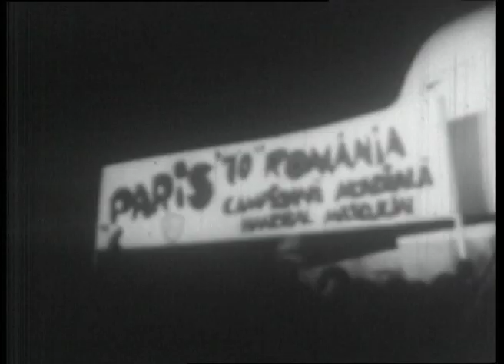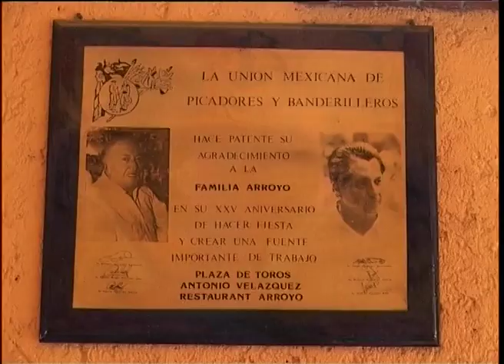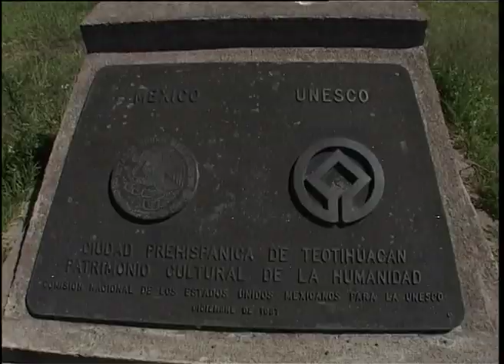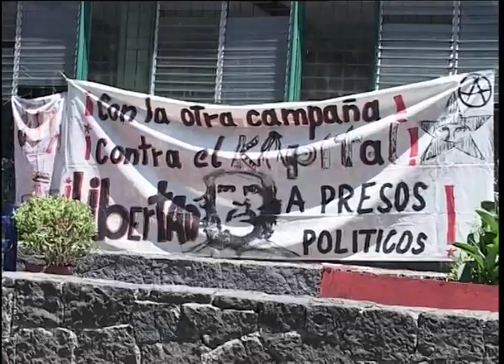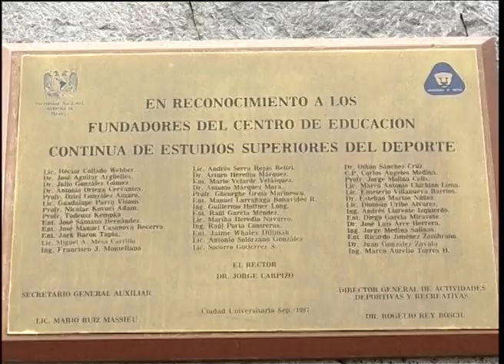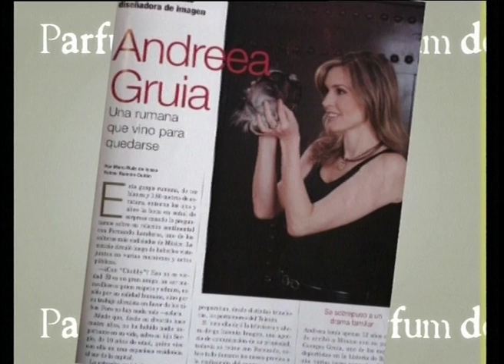Parfum de Glorie - Gheorghe Gruia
Emisiune realizată în iulie 2006, în Mexic. Fostul dublu campion mondial cu echipa de handbal a României a fost socotit la un moment dat drept cel mai valoros handbalist al tuturor timpurilor! Emigrat în 1978 în Mexic, „Guriță” Gruia a antrenat și a creat o școală de handbal, devenind o figură foarte populară. Vizitat pentru prima oară după mai bine de 25 de ani de o echipă de televiziune, Gruia a avut ocazia să se confeseze, povestind pe larg aventurile vieții de sportiv și antrenor. A decedat în decembrie 2015, la Ciudad de Mexico.